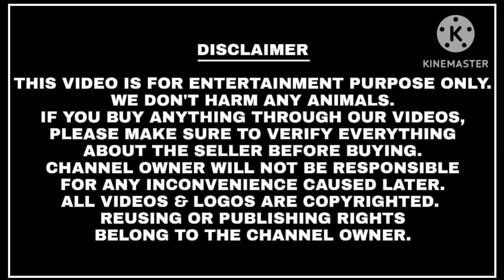Alhamdulillah Sold Out Lucknow Goat Farm Se Barbare Kid